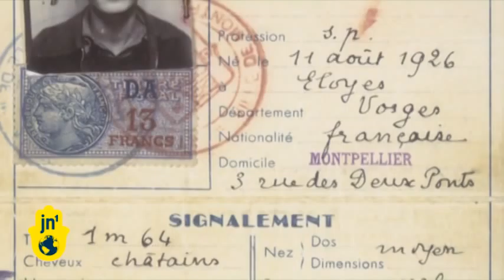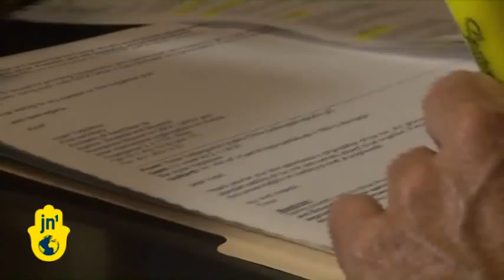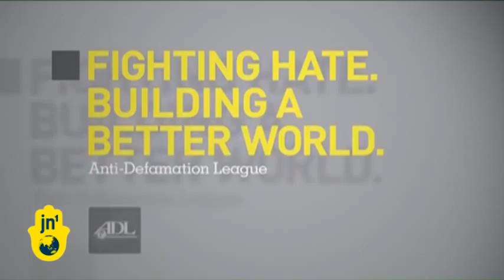American Holocaust Survivors Attack Jewish Groups Opposing Life Insurance Claims: ADL, BNai Brith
A group of American Holocaust survivors has attacked major Jewish organizations for opposing a proposed law to enable them to take outstanding life insurance claims to court. The Jewish organizations, including the Anti-Defamation League (ADL), B'Nai B'rith International, the Conference on Jewish Material Claims Against Germany and the American Jewish Committee recommend that survivors use existing claims procedures agreed upon with the insurance companies. But the Holocaust Survivors Foundation USA says existing mechanisms have failed them.  Florida Representative Ileana Ros-Lehtinen has authored a bill which would ease access to the US courts and require the disclosure of documents from European insurers.